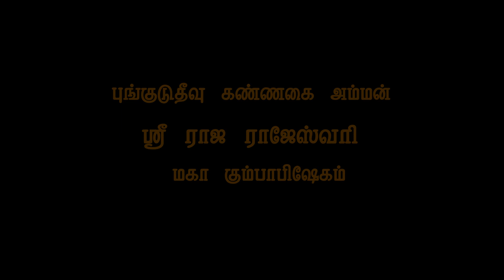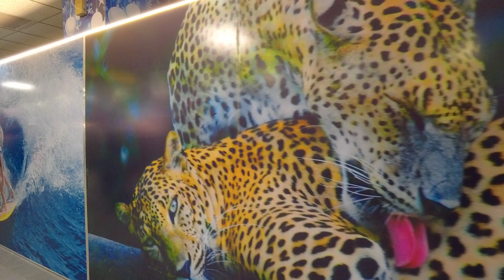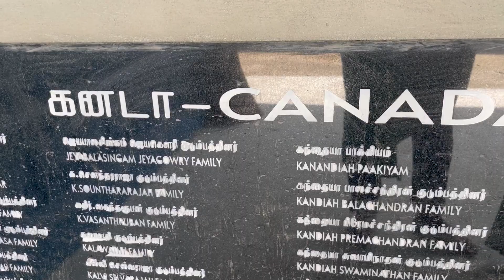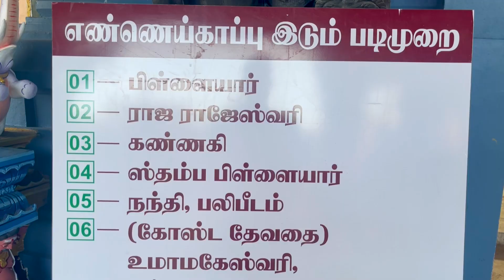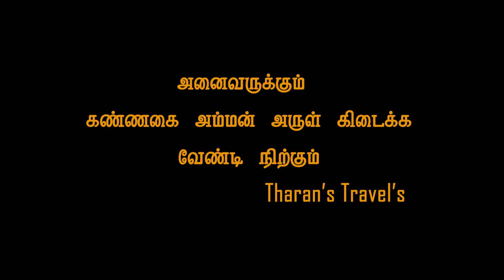Travel to Sri Lanka, Pungudutivu Kannaki Amman Temple | புங்குடுதீவு கண்ணகையம்மன் | Tharan's Travels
Welcome to Tharan's Travels channel. Hi my name is Tharan and in this video I am exploring the Sri Lanka's Pungudutivu Kannaki Amman Temple.